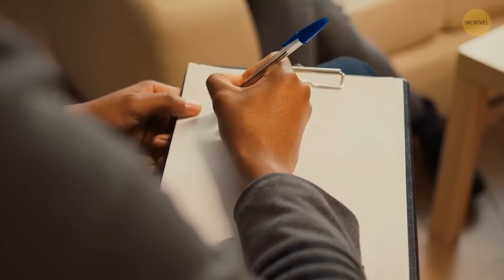Assuma O Controle Dos Seus Sonhos: Um Guia Para Os Sonhos Lúcidos